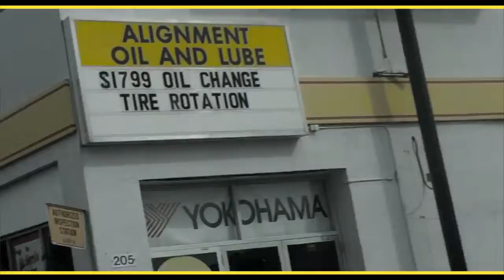Go Back Jack - Nitro-Geez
GetThatMoneyRecords
2013
follow Nitro-geez @GeezTheProducer on Twitter and IG